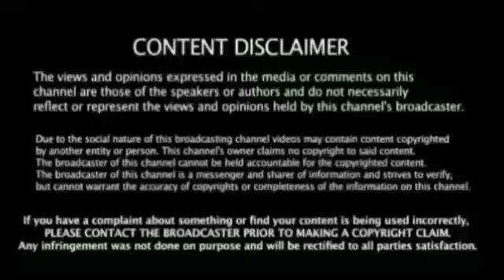தல தோனி கோலிக்கே இதில் அச்சம் ஆனால் அச்சம் தவிர்த்த சேவாக் அடேங்கப்பா ! என்ன தயிரியம் பாருங்க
Ind Vs Aus Series Breaking News

Ind Vs Nz 3rd Final T20 Match Breaking News Copyright Disclaimer Under Section    107 of the Copyright Act 1976, allowance is made for "fair use" for purposes such as criticism, comment, news reporting, teaching, scholarship, and research.